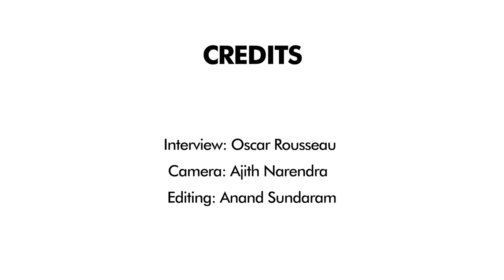Three tips to start your own interior design practice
Three prominent interior designers and entrepreneurs share their top tips for starting your own practice, following a panel discussion held at Spanish architectural surfaces company Cosentino.

Kristina Zanic, CEO of Kristina Zanic Consultants, Jennie Binchy, director of Binchy and Binchy Architecture and  Mustafa Khamash, founder and managing director of Kart Group reveal the things they wish they knew before they started their companies.